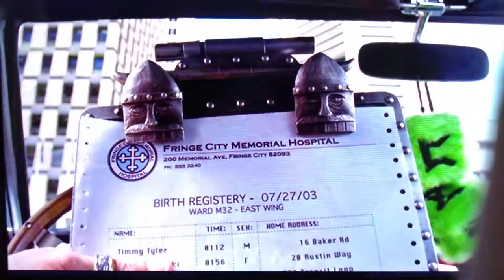Son of The Mask (2005) - Deleted/Alternate Scene: 10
Vacuum Cleaner